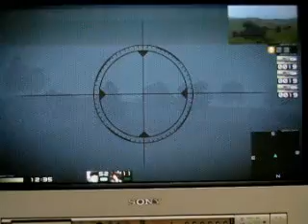ドラゴンソード０６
vs 外国スカッド